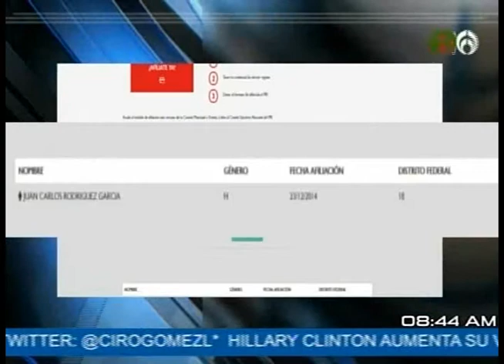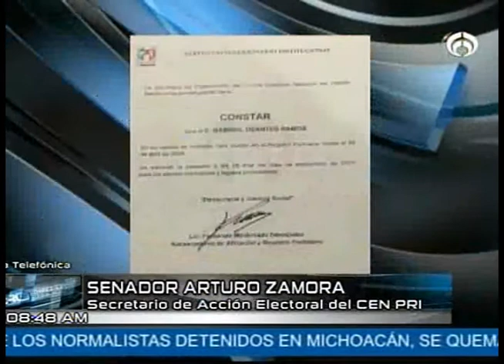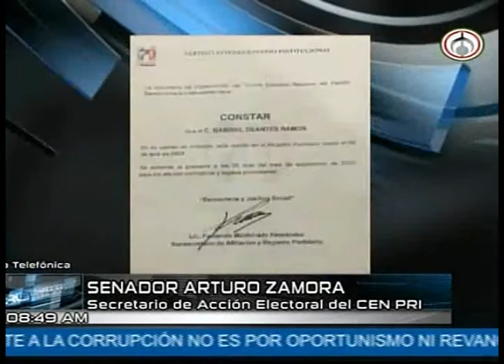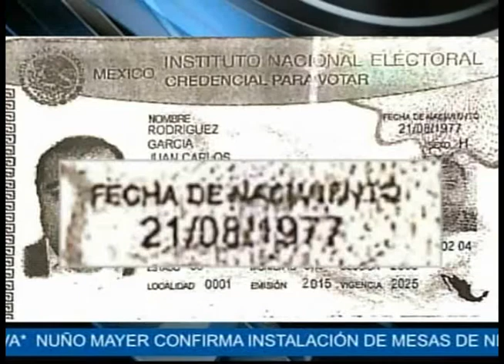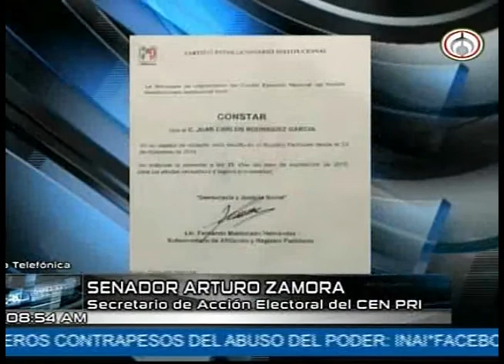Comisión de Justicia Partidaria PRI analizará si hay homonimia en caso de Juan Carlos Rodríguez; Zam